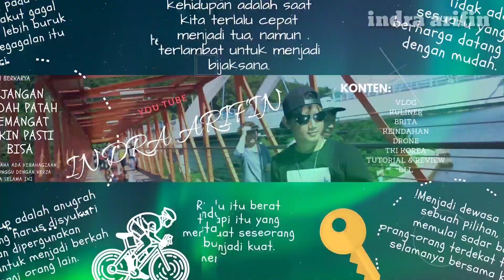Cara menerbangkan drone dengan mudah MAVIC AIR 2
Cara menerbangkan drone dengan mudah-MAVICAIR 2
👉 VIDEO MENARIK LAINNYA :